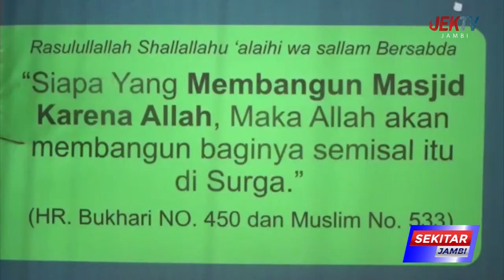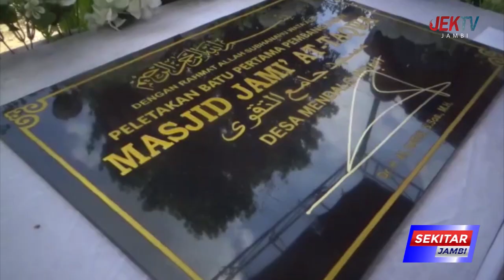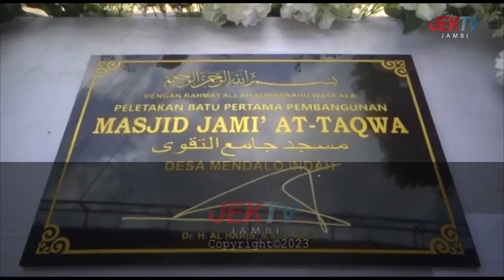AL HARIS APRESIASI WARGA YANG BERLOMBA LOMBA MEMBANGUN MASJID